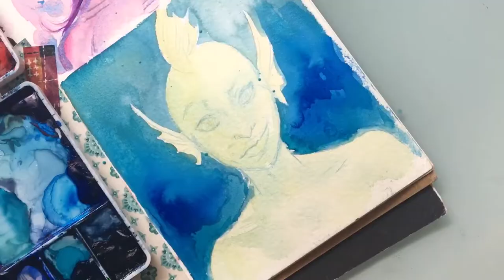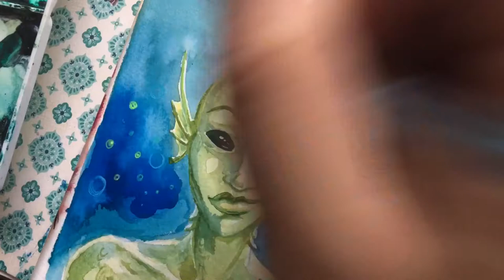Merman Watercolor Painting Demo | Fantasy Art Character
Back with 31 Days of Watercolor with "Merman", a fantasy art character. This time lapse painting will show you concept drawing to finished artwork, well watercolor study at least.  I definitely wanna make finished art from these eventually. Enjoy!

Also!
I N S T A G R A M : @aztlanean
T W I T T E R : @aztlanean